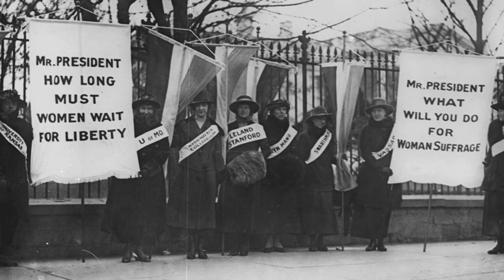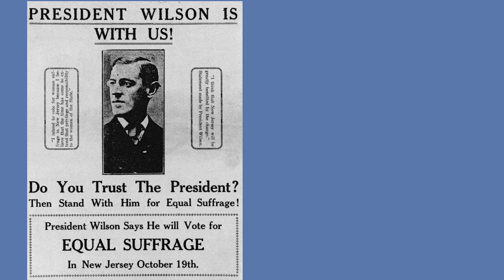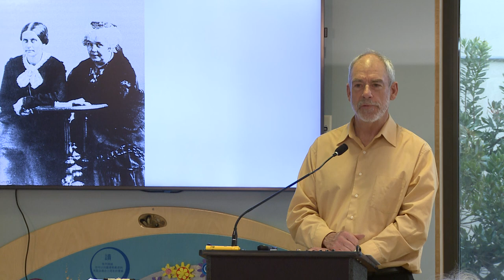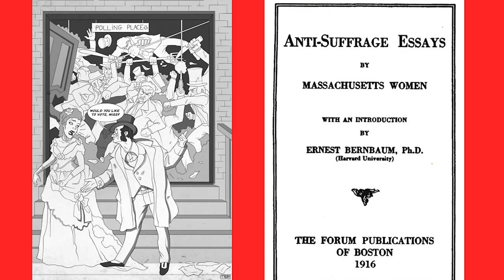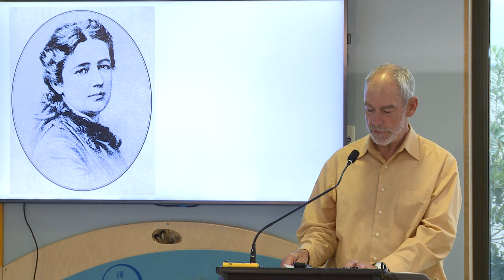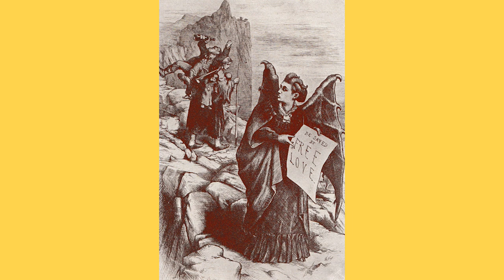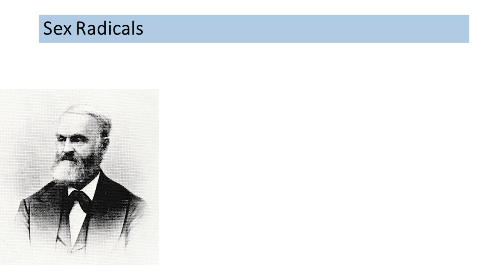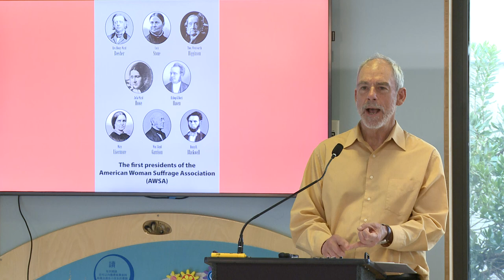Wild Women Suffragists: The Untold Story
Presentation: Wild Women Suffragists: The Untold Story

The struggle for women’s right to vote coincided with America’s first culture war – a battle between a strong Free-Love movement and Victorian prudery. Come learn how the 19th-century Free-Love movement impacted the suffrage campaign.

Presented by Joe C. Miller, a member of San Francisco’s Institute for Historical Study